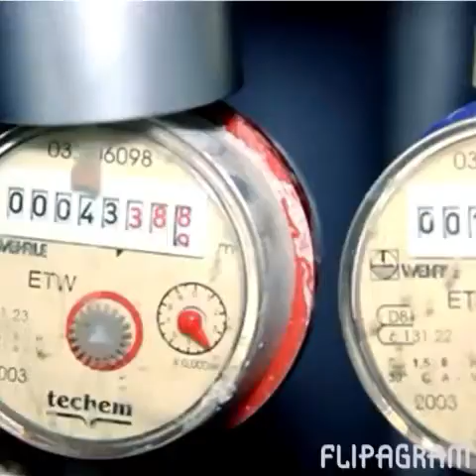Мощные магниты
СУПЕР МОЩНЫЕ МАГНИТЫ
ДЛЯ ДОМАШНЕГО ИСПОЛЬЗОВАНИЯ